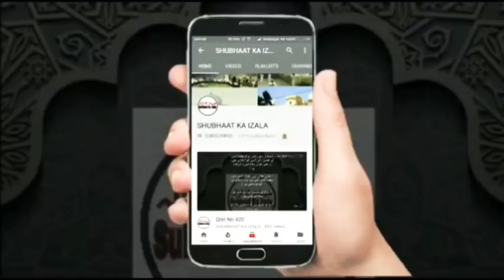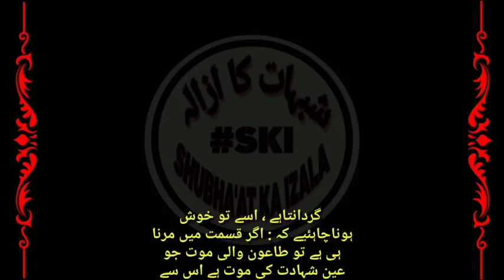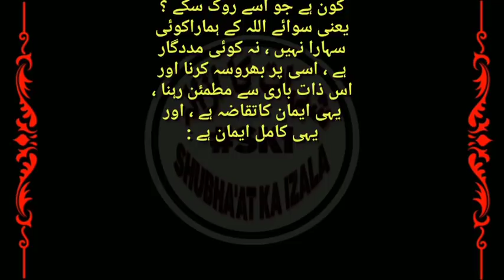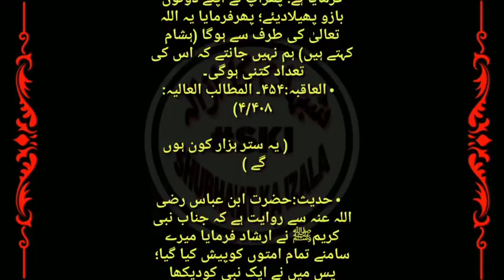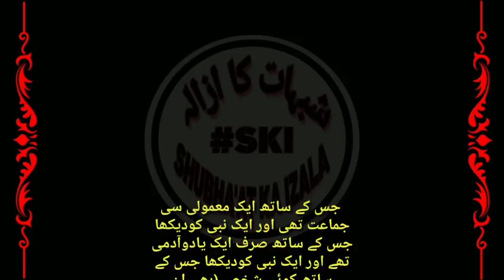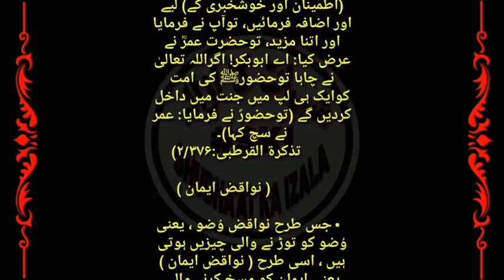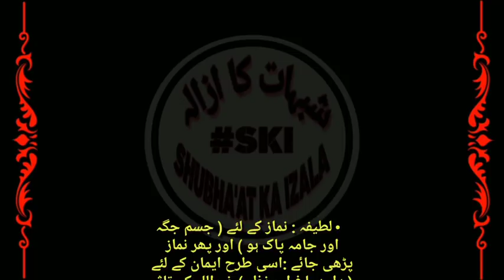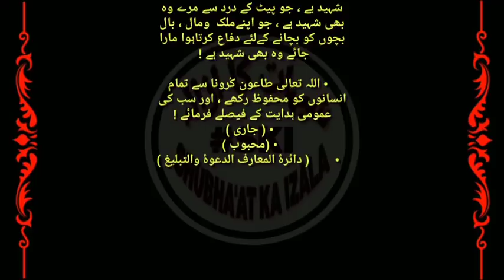Muat Ek Haqiaat Hai, Momin ka Haqiqi Thikana Jannat Hai, 70 Hazar Kon Hai? Sheedon ki Thikana Jannat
موت ایک حقیقت ہے ، مؤمن حقیقی کا ٹھکانہ جنت ہے ، ستر ہزار کون ہیں ؟  شہداء کا ٹھکانہ جنت ہے ، دعوتی کام ، نواقض ایمان !
Muat Ek Haqiaat Hai, Momin ka Haqiqi Thikana Jannat Hai, 70 Hazar Kon Hai? Sheedon ki Thikana Jannat hai, Dawati Kaam, Nawakiz e Imaan Qist No 710